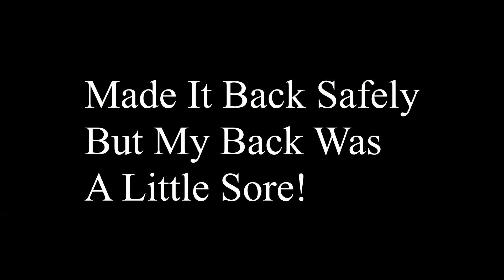Lake Seminole 2019 FLW Tour - Practice Day 1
Here is my video for the first day of practice for the 2019 FLW Tour Event on Lake Seminole out of Bainbridge, Georgia.  This day started out Foggy, then got hot and sunny, then turned into nasty rains, tornadoes, and lightning!!  Unfortunately I wasn't aware of the nasty storms until it was a little too late and I was forced to run through bad boating conditions!